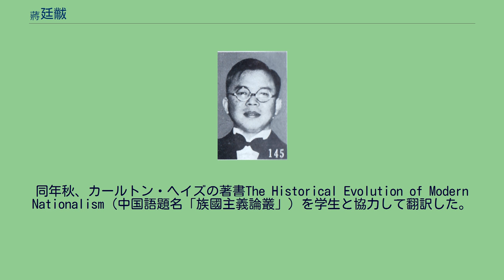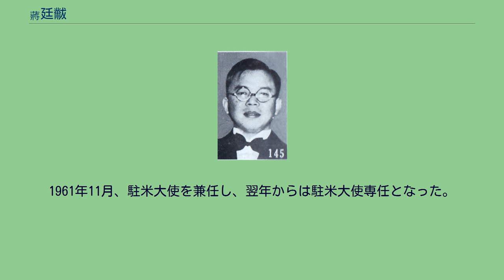蔣廷黻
蔣 廷黻（しょう ていふつ）は、中華民国（台湾）の歴史学者・外交官・政治家。
1930年代以降の国民政府において様々な外交活動に従事した人物で、国際連合首席代表を務めたことで知られる。
また、中国近代史・外交史の大家でもある。
字は綬章。
筆名は清泉。
商人の家庭に生まれる。
1906年（光緒32年）秋に湖南省の益智学堂に入学し、英語と西洋史を学んだ。
辛亥革命が勃発した頃に上海でキリスト教の洗礼を受けている。
1912年1月、教会の紹介を受けてアメリカに留学し、最初はミズーリ州で学び、1914年秋にオハイオ州のオベリン大学歴史学部に入学した。
同学部を卒業して文学士の学位を取得している。
1918年、蔣廷黻はフランスに赴き、勤工倹学に参加する。
翌年夏、アメリカに戻り、コロンビア大学で政治学・歴史学を学ぶ。
1923年春、同大学で哲学博士号を取得した。
まもなく帰国し、南開大学に招聘されて歴史系（歴史学部）教授となった。
これ以降、中国近代外交史の研究を開始する。
1928年（民国17年）5月に済南事件が発生した際には、南開大学の学生による日本商品ボイコットのための天津反日会が結成され、蔣もこれに参加した。
まもなく天津反日会は中国国民党の取締で解散させられ、蔣廷黻は東北三省に赴いて対日外交問題の実地調査に赴いた。
同年秋、カールトン・ヘイズの著書The Historical Evolution of Modern Nationalism（中国語題名「族國主義論叢」）を学生と協力して翻訳した。
蔣は「族国主義」（ナショナリズム）を主張して、社会主義・共産主義・平和主義への反対姿勢を示している。
またその一方で、東北三省での実地調査を基に、国民政府に向けてソビエト連邦への対応準備を進言した。
1929年（民国18年）5月、蔣廷黻は清華大学に招聘され、歴史系主任に就任する。
この頃、蔣廷黻は清末の政治・外交関連史料の整理・収集に取り組み、北京大学でも講座を持っている。
清華大学に在る間に、胡適との親交を深め、1932年（民国21年）春に胡適が北平で雑誌『独立評論』を創刊すると、蔣廷黻も編輯としてこれに参加した。
その論調は、蔣介石の「攘外安内」政策を擁護するものであり、翌1933年（民国22年）夏には蔣介石と対面し、中国共産党（紅軍）討伐を優先すべきと進言している。
またこの時期に、『近代中国外交史史料輯要』、『中国近代史』などの著書も刊行した。
1934年8月、外交史料収集を目的に、蔣廷黻はソ連・欧州の視察に赴く。
この際には蔣介石の依頼もあり、中ソ同盟の成立可能性についても調査するため、モスクワに3か月滞在してソ連の外交部門と交渉を行った。
帰国後の1935年（民国24年）冬、翁文灝の推薦を受けて国民政府行政院政務処処長に任ぜられている。
1936年（民国25年）10月、孔祥熙の推薦により駐ソ大使に任ぜられた。
ところがまもなく発生した西安事件に際して、蔣廷黻は孔からの秘密裏の指示も原因ながら、ソ連を西安事件の首謀者とみなして抗議・糾弾する姿勢をとってしまう。
これは逆にソ連からの抗議に遭い、しかも事件の実態が全く異なることが判明したため、蔣廷黻は外交部長張群から軽率な行動につき叱責を被ってしまった。
1938年（民国27年）1月、蔣廷黻はソ連大使の任を終えて帰国、同年5月に政務処長に復帰した。
1941年（民国30年）7月、行政院秘書長代理に就任し、さらに国民党中央政治学校特約講師も兼任している。
1943年（民国32年）11月、連合国救済復興機関（UNRRA）創設のための会議に中国代表として出席し、創設条約の起草・調印を行った。
帰国後は国民政府にUNRRA対応の機関として行政院善後救済総署が創設され、1945年（民国34年）初めに蔣が署長に就任した。
その前の1944年7月には、ブレトン・ウッズで開催された国際通貨金融会議に中国代表として出席している。
1946年（民国35年）10月、蔣廷黻は宋子文と対立したことなどが原因で、UNRRA中国代表や善後救済総署署長の地位から罷免されてしまう。
まもなく国際連合アジア極東経済委員会（後のアジア太平洋経済社会委員会）代表に転じた。
翌年4月、中央研究院院士となる。
1947年（民国36年）11月、国連首席...